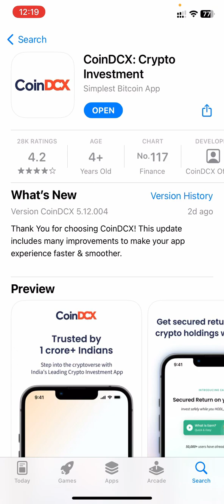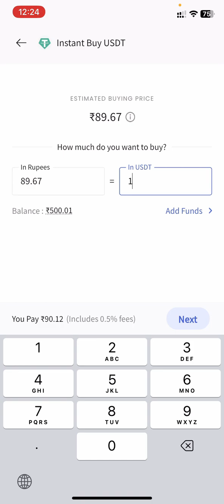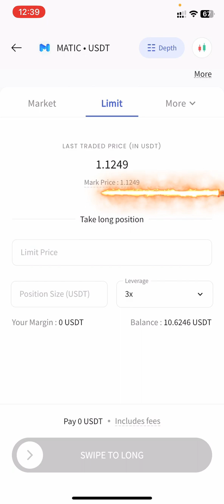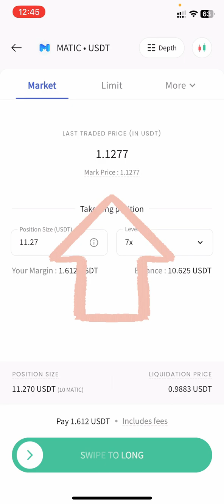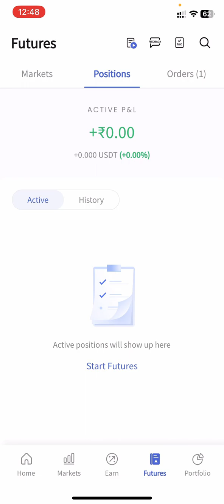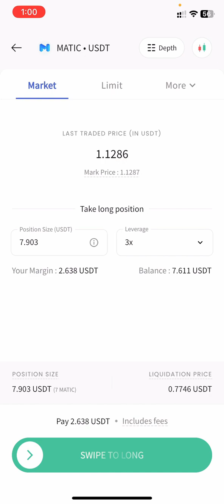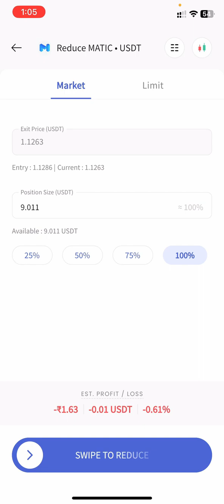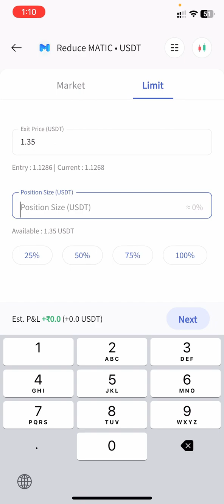How To Open Long Position Futures Trading In CoinDCX Mobile App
How To Open Long Position Futures Trading In CoinDCX Exchange Mobile App | Futures Trading For Beginners

If you're new to futures trading and want to get started using the CoinDCX mobile app, here are the steps you can follow:

Create an account with CoinDCX and complete the necessary KYC verification process.

Once you have completed the verification process, download the CoinDCX mobile app from the App Store (for iOS) or Google Play Store (for Android).

Log in to your CoinDCX account on the mobile app.

Fund your account with the desired amount of funds.

Click on the "Futures" tab located at the bottom of the screen.

Choose the futures contract that you want to trade by selecting the underlying asset, expiration date, and contract size.

Decide on your trading strategy, such as whether you want to go long or short on the asset, and determine your entry and exit points.

Enter the relevant details into the trading interface, including the size of the position you want to take, the leverage you want to use, and any stop-loss or take-profit orders you want to place.

Review and confirm your trade before submitting it.

Monitor your trade and adjust your strategy if necessary as the market moves.

It's important to note that futures trading can be risky, and beginners should take the time to educate themselves on the risks and rewards of trading before getting started. CoinDCX also offers educational resources and tools to help beginners learn about futures trading and develop their skills.